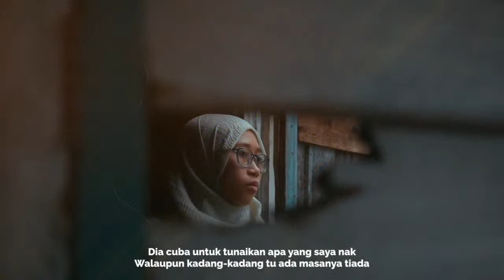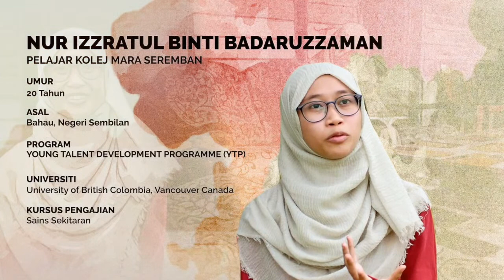Tanya Apa Saja: Young Talent Development Programme & Professional Development Programme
Tak tahu nak isi borang online YTP& PROP-P

Buntu nak pilih program YTP  yang mana satu?

Jom tonton Facebook Live Tanya Apa Saja: Young Talent Development Programme & Professional  Development Programme bersama Hasnim Hashim, Timbalan Pengarah Bahagian Penganjuran Pelajaran MARA pada 21 April 2021 (Rabu), jam 3.00 petang.

Sebarang pertanyaan, anda boleh tinggalkan pada ruangan komen